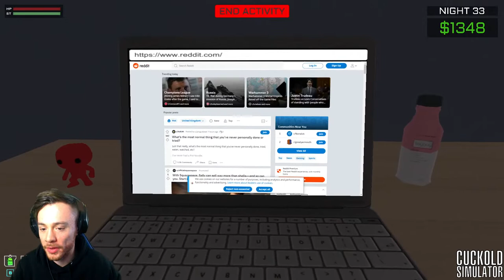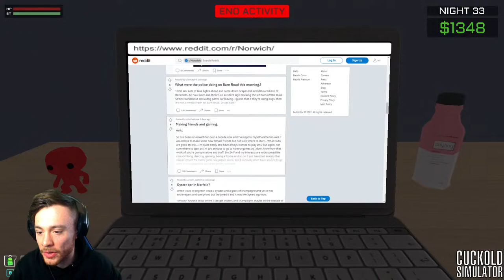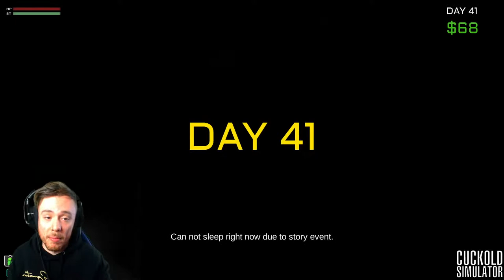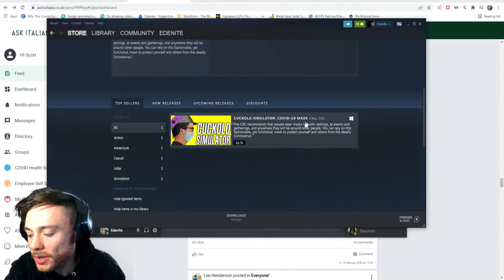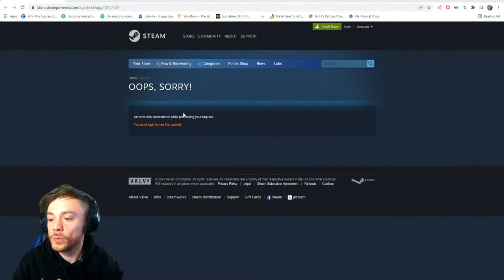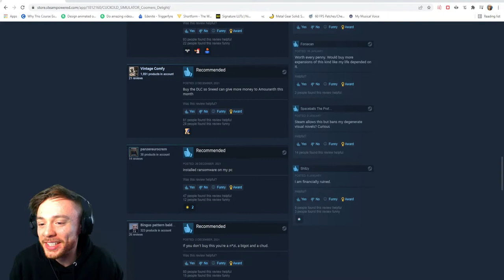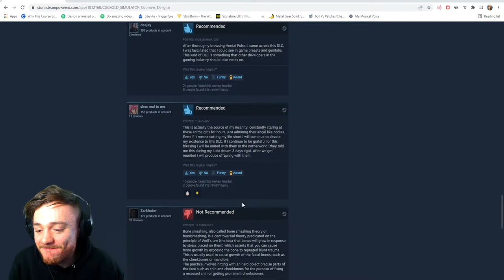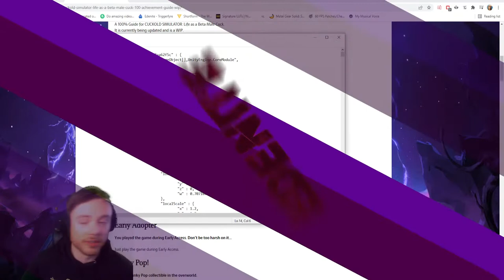F U TWITCH! CUCKOLD SIMULATOR TIME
Seeing as Twitch banned this masterpiece of a game, for some unknown reason, here we are to debut my first Youtube livestream, what a joyous moment.

Let's enjoy this gem once more as it has been updated a couple times since our last playthrough.